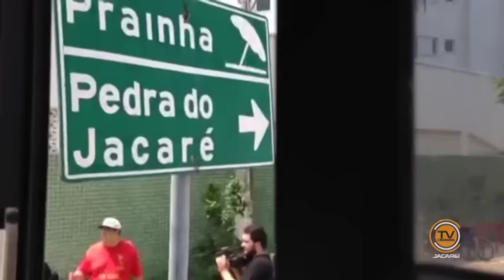Colaboração - 'Dia de Praia'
Você se lembra da primeira vez que viu o mar? As sensações de encantamento, espanto e euforia, tão típicas desta experiência, independentemente da idade, foram registradas pelas lentes do programa ‘Colaboração’, que acompanhou a viagem de 150 crianças até a praia, levadas pelo Projeto Fenix, ONG de Jacareí que presta assistência a crianças e adolescentes do bairro do Rio Comprido e vizinhança, uma das áreas de maior vulnerabilidade social de Jacareí. Além do relato deste momento inédito para muitas das crianças do Projeto Fenix, o episódio ‘Dia de Praia’ conta também a emocionante história de Dona Francisca, que, aos 102 anos, fez sua primeira caminhada até o mar. Emocione-se!